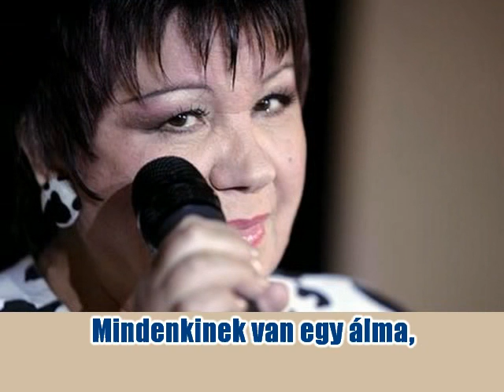Harangozó Teri - Mindenkinek van egy álma (Karaoke)